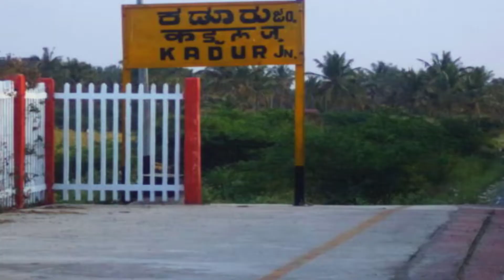Geogrphy-Chikkamagalur | Kannada| TRAVELMILES|ಚಿಕ್ಕಮಗಳೂರು ಜಿಲ್ಲೆಯ ಭೌಗೋಳಿಕತೆ